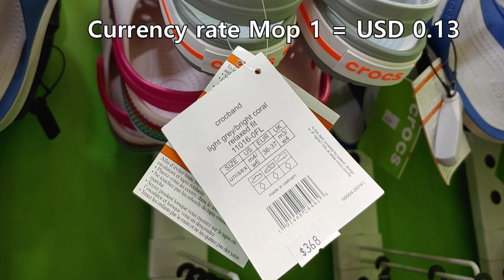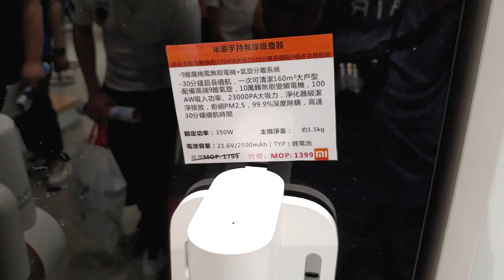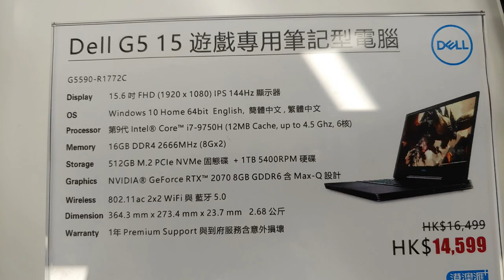마카오 쇼핑 정보, 대형 샤오미 상점, 아웃렛 정보, 마카오 전자 상가 정보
마카오 쇼핑 코스 대형 마카오 전자상가 Isquare  대형 아웃렛과 샤오미 스토아가 있는 곳